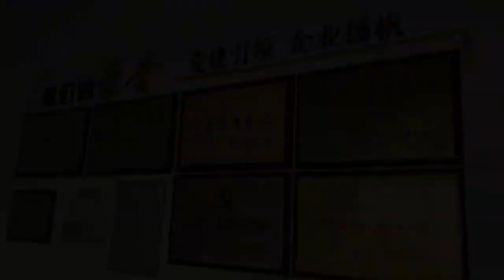China Ruixing Tea Factory Tour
tea الشاي May you know our factory better.